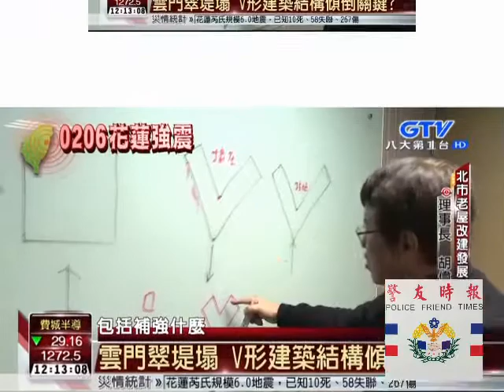幾度大起大落抵禦天災人禍的勇者~胡偉良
2018 02/10 幾度大起大落，抵禦天災人禍的勇者~胡偉良
一個人一生能經歷幾次財產從億萬歸零的失敗？又能在幾個領域中成為人上人？台灣商務平台創辦人胡偉良，人生曾歷經 3 次破產，透過不斷學習與成長，3 次成功從谷底爬起再創事業高峰。個性勇於冒險放棄高薪逐步開啟創業之路，讀書以敬陪末座的成績，一年頓悟翻轉考上了台大土木系。

「決定了就做，即使途中有阻礙，也能以自己的方式前進，這就是我。」胡偉良認為，明確知道自己的目標與抉擇，勇於冒險的精神，是他人生中最大的優勢。

3 次創業財產歸零收場 反而越挫越勇，看似登上事業高峰，實際上是一場場冒險創業歷程的開始，胡偉良人生中歷經 3 次劫難才正式展開~
第一次與政大企家班同學創業，他提供營造整合性的方案，結果合夥人突然破產，損失幾千萬。

第二次創業，營造公司漸上軌道時，公司標下一個台北市工程案，但標案數字失誤營收打平，故將手上所有資金全力投入弟弟在美國開設的科技公司，怎料碰上美國經濟危機，才一年左右就耗盡了近億資產。

面對困境胡偉良從不曾低頭，第三次創業，身無分文的他想辦法進入投資房地產，重返億萬富豪名單。接下了政府工程案，遭檢調單位以政治勾結莫須有罪名將他起訴，導致資金全被凍結。為了公司的資金周轉運作，最後他只好將手上頗有盈利的房地產賤價賣出，損失將近 10 億。

「歷經了三次劫難，曾一貧如洗，但我從沒放棄的念頭，即使跌到了谷底，我心想的仍是如何往上爬，而非坐以待斃。」胡偉良不服輸的性格，不斷學習、精進知識，一次次讓他從失敗中學習成長，重新站起來的腳步更堅定越是刻苦，就越是努力，種種打擊不但沒有將他擊垮，還為他烙下了一次又一次的成功歷練。

針對近日花蓮天災，台北市老屋改建發展協會理事長暨土木工程技師胡偉良憂心忡忡的指出，台灣現在大部份的房子都存在著安全的疑慮，目前全台共有52萬處多的屋齡超過50年以上，耐震強度堪慮，是發生震災崩塌的高危險群。胡偉良強調，這些老屋有近４成位於人口及建築物密集的六大都會地區，一旦震災發生在這些地區，對於公共安全的破壞將遠遠超過其他地區。因此，
胡偉良指出，２年前的台南大地震造成維冠大樓倒塌的主因在於：大樓的結構配置不當、興建當時的法規不完善和施工不良所致。反觀現在的統帥大樓，由於它一樓挑高，柱子太過瘦長，又因為做為開放空間使用，缺乏牆壁可以協助抵抗地震力，完全由少數柱子承受，造成頭重腳輕的軟腳蝦現象，再加上上方的樓層對應到柱子時左右大小不對稱，使得受力不均勻，一有外力就造成建築物搖擺扭曲，而且早期的施工不夠嚴謹，施工過程混泥土加水，使得混泥土強度不足，更容易造成柱子斷裂，最終傾斜崩塌。
胡偉良提供以下４點，幫助民眾自我檢視自家的房屋安全。

胡偉良提供４點自我房屋安全檢視法，幫助民眾做好防震的準備。
1.921地震前建造的（民國88年），耐震法規尚未修訂的住宅須多加留意安全性。
2.三角形或多角形屋相對危險，方形屋是最穩健，規則形（對稱）的房屋抗震力也是很好的。
3.位於液化區又無連續壁及地下基礎層的筏式基礎的高樓，比較容易發生傾斜及倒塌現象。
4.坐落在液化高潛勢區的低矮樓層（如透天厝、公寓），因採用獨立基腳或無地下室（或是僅有部分地下室），亦無連續壁，也是比較危險的地方。

然而，胡偉良也指出，只要是921大地震後設計、興建的房屋(1999年12月29日後)，因為多半是依照新式耐震係數建造，因此只要不偷工減料、結構系統合理、有聲譽的建商蓋的，原則上對地震的抵抗能力都還足夠，民眾可以不必太擔心。

最後胡偉良衷心希望，在寒風刺骨又逢天災人禍的挑戰，千萬不能放棄或自怨自艾未來，機會是靠自己爭取的，堅定的毅力才是成功的根基。讓我們一起為臺灣加油！「我是打不倒的勇者，胡偉良！」（吉玉珊/台北市採訪報導)